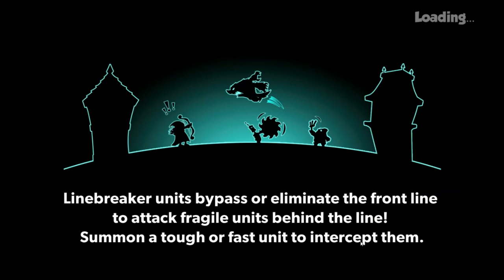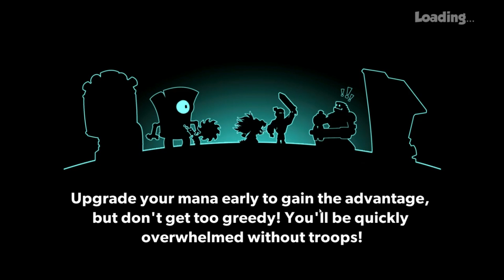Tower Conquest #11 ( ТЕРРАКОНОВАЯ АРМИЯ ДАЛА МНЕ ПРИКУРИТЬ )